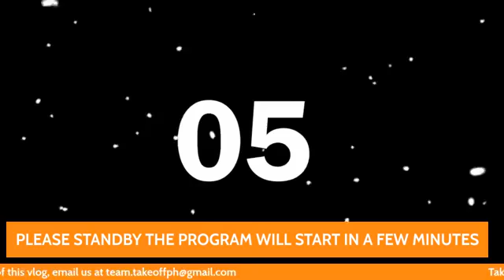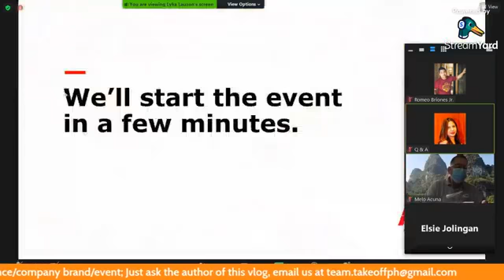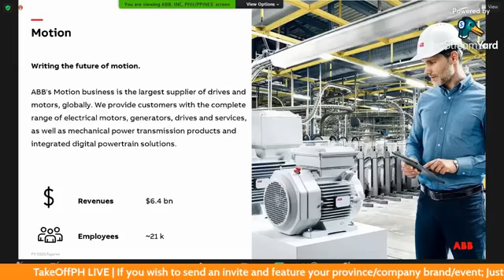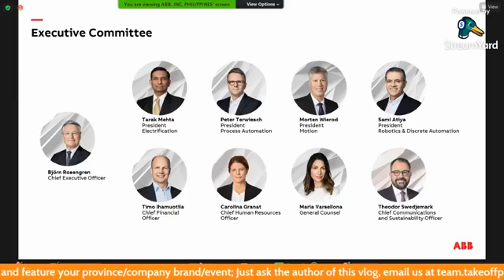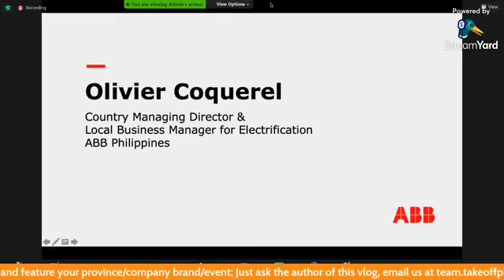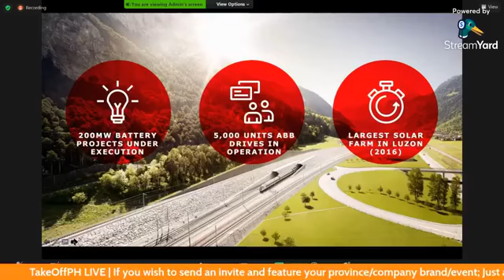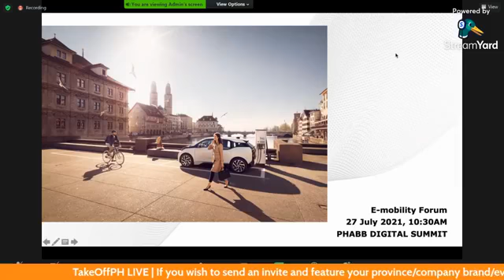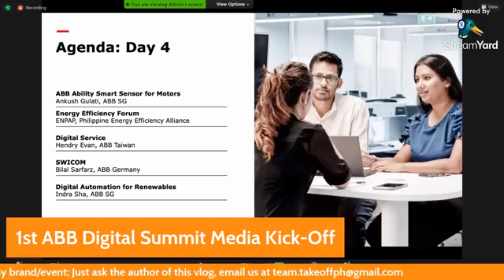1st ABB Digital Summit Media Kick-Off | TakeOffPH Exclusive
Miyo is an IT Professional, Social Media Specialist, Entrepreneur, and Business Consultant. He is also the founder of Take Off Philippines. He has a double Bachelor’s degree in Information Technology and Business Management, and a Master's Degree in Business Administration.

During college, he focused on building up his career in the field of Information Technology with additional skills in Photoshop, HTML, CSS, Photography, Art & Design.

He is knowledgeable on Social Media Array with high expertise in Search Engine Optimization (SEO) and a good communicator and a stickler for details; they always adhere to deadlines. An outgoing personality comforts in front of large groups, as well as being media savvy, has helped build my online success.

TakeOffPhilippines lets you experience the pleasure to TRAVEL to new and exciting places, to DINE at the trendiest and unusual food havens, and to DISCOVER interactive events and activities that are worth trying with your family and friends. It started in July 2014. Through this site, readers are given a special privilege to foresee or look over new and interesting places, things, and activities that are perfect for solo, and group travels.

Awards and Recognitions:

[2017 December] Top 100 Philippines Blogs by FeedSpot
[2017 May] List of Well-Performing Sites from Alexa by PR Provider
[2016 December] Awarded as Top 25 Philippines Travel Blogs and Websites on the Web by Feedspot
[2016 November] Nominee for Philippine Bloggers Awards 2016 for Travel and Leisure Category
[2015 November] Nominee for BLOGGYS 2015 - Philippine Blogging Awards for Travel and Places Category
[2015 October] Top 10 Emerging Influential Blog 2015 Writing Project at the DIGITAL INFLUENCERS MARKETING SUMMIT